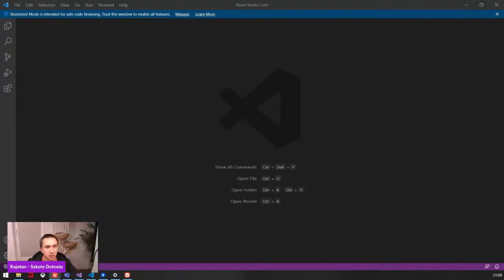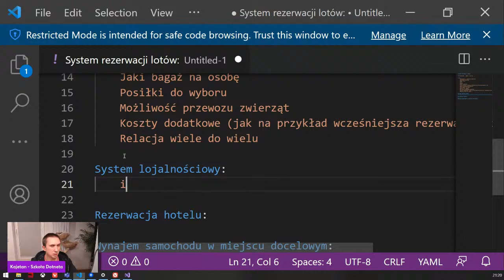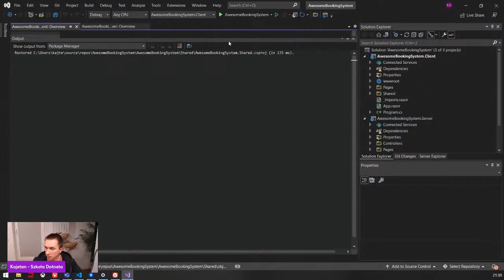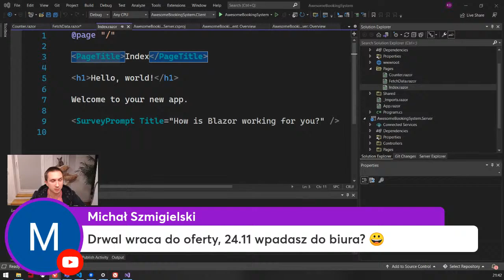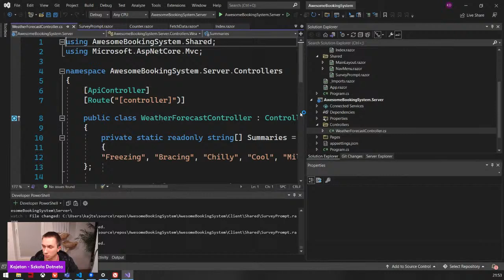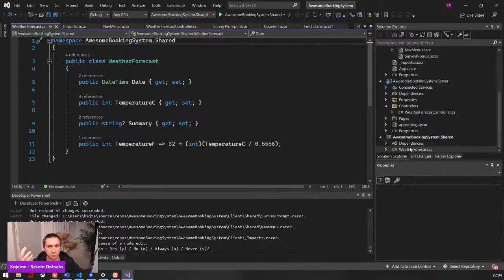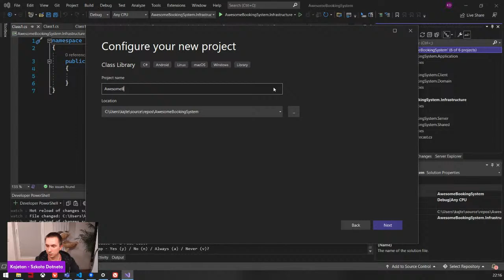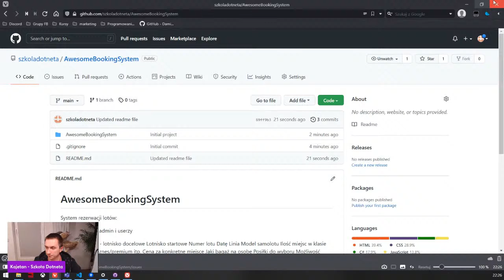Robimy projekt - rezerwacja lotów cz.0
Hej,
zapraszam Cię do wspólnej nauki.
Spotykamy się raz w tygodniu, wieczorem i kodujemy.
To znaczy, ja koduję, ale robię to tak, żeby Ciebie jak najwięcej nauczyć i wytłumaczyć to co po kolei robię.

Nie mam żadnej agendy do tego cyklu. Wszystko będzie ustalane z osobami, które pojawią się LIVE.